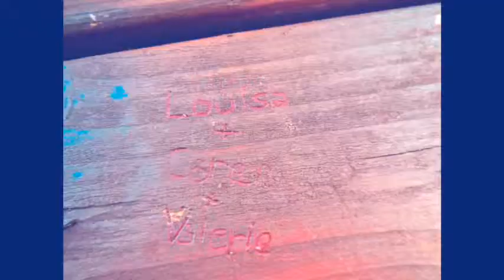EF Brighton - Summer 2013 S by AlanXB cotton candyr